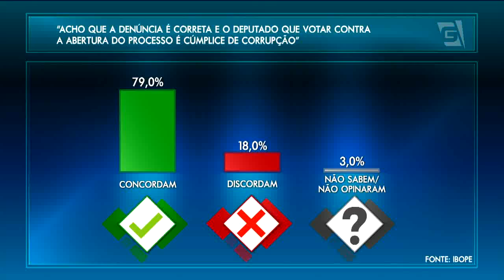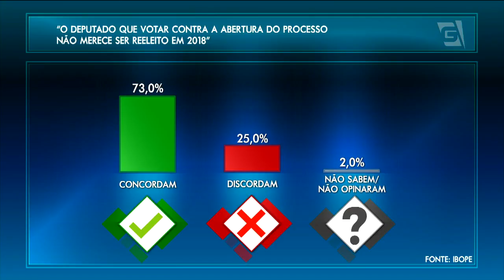81% querem processo contra Temer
Pesquisa feita pelo Ibope, encomendada pela Ong Avaaz, revela que 81% dos eleitores são favoráveis à abertura do processo contra o Presidente Michel Temer, do PMDB. A votação da denúncia de corrupção passiva está marcada para quarta-feira.